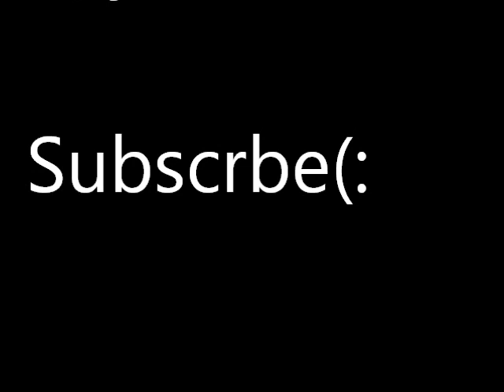Soulja Boy ft. Sean Kingston - BBM (Download)